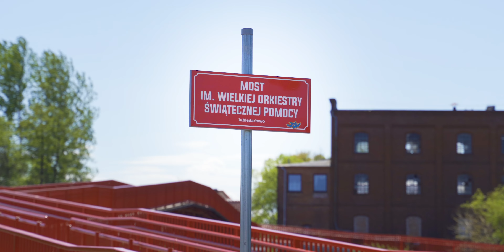Darłowo - Darłówko jest gotowe. Zapraszamy! | Lato 2021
Darłowo i Darłówko jest gotowe na lato. Czekamy na Was. Wszyscy jesteście mile widziani!